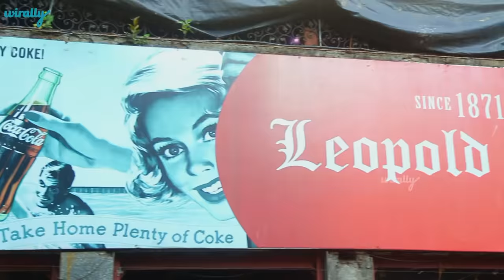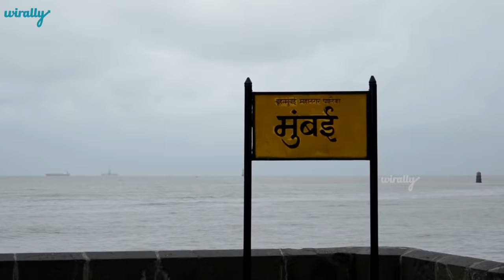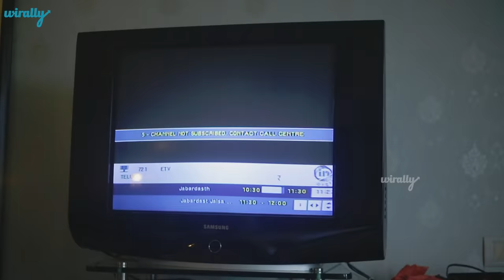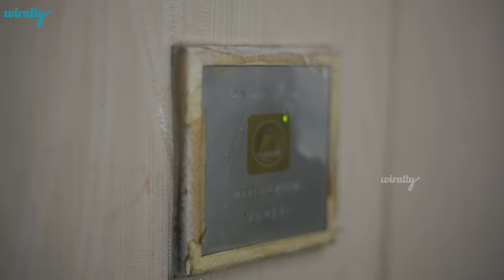What People Do in Hotel Rooms TravelDiaries || Mahathalli || Tamada Media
Remember when all of us had gone to Mumbai, akkada we shot a video in the hotel room as well anmata.
Watch this video to see the funny things that people end up doing in Hotel rooms :P
Cast: Jahnavi Dasetty
DOP: Sekhar Boon, Seshi Kiran
Editing: RaviTeja Nannimala
DI: Pradeep Roy
Titles: BSP Roy